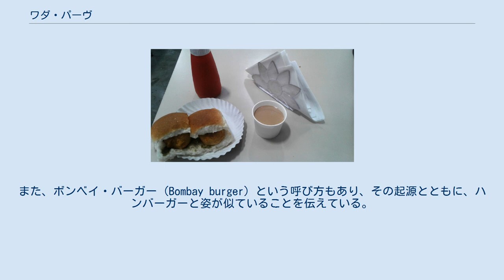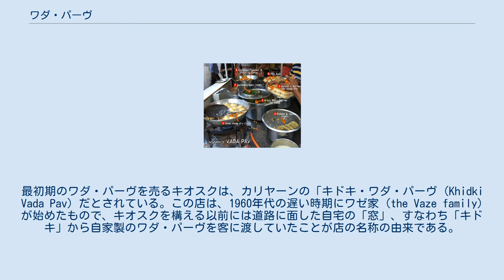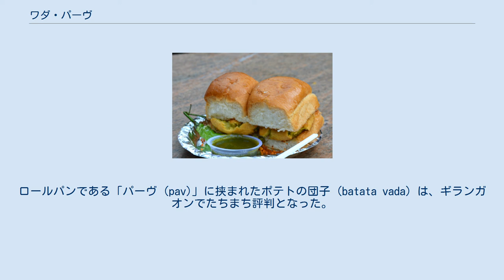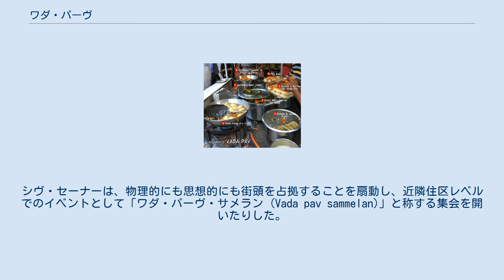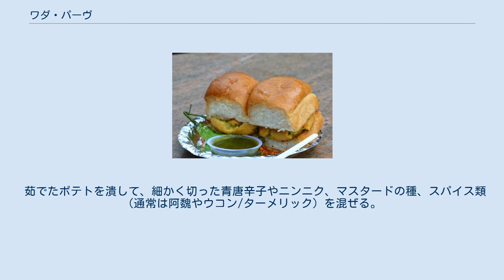ワダ・パーヴ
ワダ・パーヴ (Vada pav)、ないし、バダパヴ、ワダパヴ、ワダパウ、ワダパオ（wada pao、 発音）は、マハーラーシュトラ州に由来するベジタリアン（菜食主義）向けのファーストフードである。
この料理は、ポテトの団子の揚げ物を、ほぼ半分にスライスしたパーヴ (pav) と称されるパンのバンズで挟むものである。
通常は、1種類以上のチャツネと青唐辛子を1本添えて供される。
元々は、ムンバイの街頭で安く売っていたものが発祥であるが、いまではインド各地の屋台のみならず、レストランでも提供されている。
また、ボンベイ・バーガー (Bombay burger) という呼び方もあり、その起源とともに、ハンバーガーと姿が似ていることを伝えている。
 マハーラーシュトラ州ではワダ・パーヴは人気のあるスナックで、マラーター文化の一部であるともいわれる。
 マラーティー語で、文字通りの「ポテトの揚げ物」は「バタタ・バーダ (Batata vada)」という。
これは「ポテト (potato)」にあたる「バタタ (batata)」と、風味のある揚げ物のスナックである「バーダ (vada)」を繋げた言葉である。
一方、「パーヴ (pav)」は、ポルトガル語でパンを意味する「パン (pão)」に由来する。
 ワダ・パーヴの起源について、最も広まっている説は、ムンバイ中心部の往時に工場が集まっていた地区で発明されたというものである。
ダダールのアショク・ヴァイディヤ (Ashok Vaidya) なる人物が、1966年にダダール駅の前でワダ・パーヴの屋台を始めたのが最初だとされることが多い。
最初期のワダ・パーヴを売るキオスクは、カリヤーンの「キドキ・ワダ・パーヴ (Khidki Vada Pav) だとされている。この店は、1960年代の遅い時期にワゼ家 (the Vaze family) が始めたもので、キオスクを構える以前には道路に面した自宅の「窓」、すなわち「キドキ」から自家製のワダ・パーヴを客に渡していたことが店の名称の由来である。
 この炭水化物の多いスナックは、ギランガオンと通称される地区の工場労働者たちに供された。
ロールパンである「パーヴ (pav)」に挟まれたポテトの団子 (batata vada) は、ギランガオンでたちまち評判となった。
手早く作れ、安い（1971年当時の価格は、10-15 パイサ）上、混み合った列車の中でも食べることができない「バタタ・バジ (batata bhaji)」と呼ばれるボンベイ・ポテト(batata bhaji)とチャパティのコンボより便利であった。
 ワダ・パーヴは、マハーラーシュトラ州に地盤を持つ政党シヴ・セーナーと浅からぬ関係にある。
1970年代に織物工場が閉鎖されることをきっかけにムンバイ中心部でストライキを発端とする混乱が生じた。
シヴ・セーナーは、この混乱の時期に地元の工場労働者たちの利害を代表する政党として設立された。
党首のバール・タークレーは、1960年代にマラーター人たちに起業家となることを呼びかけたが、これはすなわち南インドの人々がウドゥピ料理の店を出すのと同じように、食べ物の屋台を出すことを勧めるものであった。
シヴ・セーナーは、物理的にも思想的にも街頭を占拠することを扇動し、近隣住区レベルでのイベントとして「ワダ・パーヴ・サメラン (Vada pav sammelan)」と称する集会を開いたりした。
この取り組みのテーマはその後も継続され、2009年には「シヴ・ワダ・パーヴ (Shiv vada pav)」が新たに導入された。
 ワダ・パーヴに用いる調味料や材料の説明。
 ワダ・パーヴはムンバイだけでも地域ごとに多様なバリエーションがあり、ムルンドの「Kunjvihar Jumbo King」やゴリ・ワダ・パーヴのように、人気の高い大型ファーストフード・レストラン・チェーンでも提供されている。
ムンバイの外では、ナーシクにおけるワダ・パーヴの変種「パーヴ・ワダ (pav vada)」 がよく知られている。
 毎年、8月23日は、「世界ワダ・パーヴの日 (World Vada Paav Day)」として祝われている。
 茹でたポテトを潰して、細かく切った青唐辛子やニンニク、マスタードの種、スパイス類（通常は阿魏やウコン/ターメリック）を混ぜる。
これを球形の団子にし、グラムフラワー（ひよこ豆粉）をまぶして油で揚げる。
揚げた団子をパンのバンズに挟み、1種...